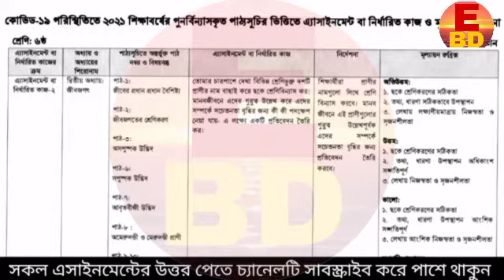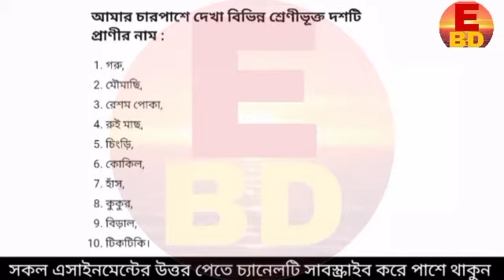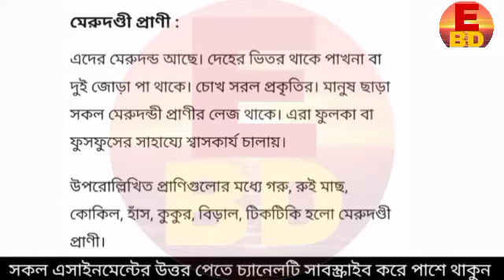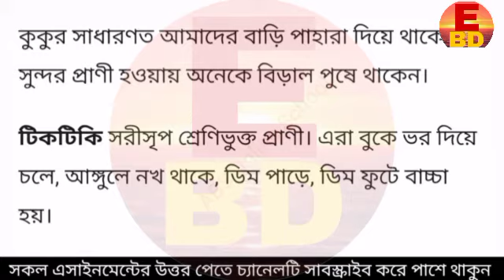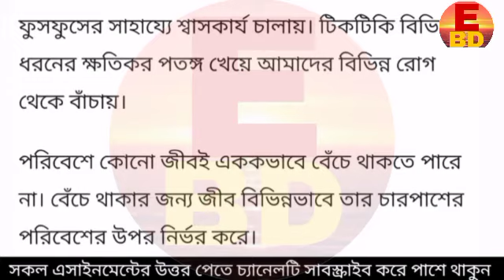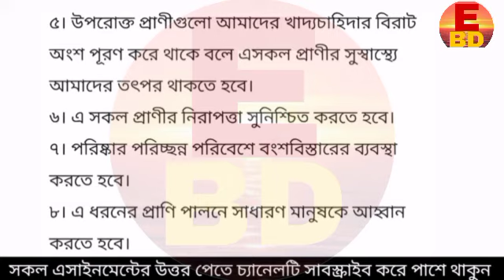9th week assignment class 6 Science || ২০২১ সালের ৬ষ্ঠ শ্রেণির এসাইনমেন্ট Science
9th week assignment class 6 Science || ২০২১ সালের ৬ষ্ঠ শ্রেণির এসাইনমেন্ট Science

Talukdar Academy
assignment_class_6_Science answer
assignment_class_6_Science answer
Assignment 2021
Assignment Solution
Assignment Answer 2021
Class_6_Assignment Answer